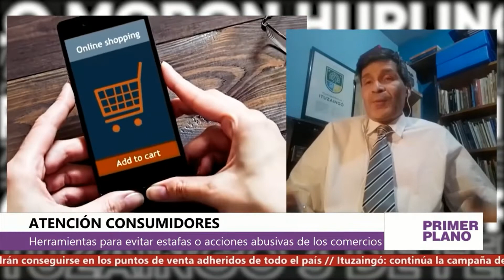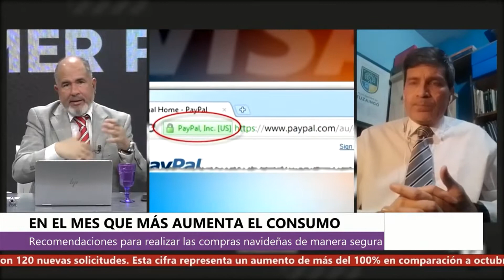Jorge Píccoli en PrimerPlano con Adrián Noriega (14/12/2021)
El responsable de la delegación Ituzaingó de la Defensoría del Pueblo bonaerense emitió una serie de recomendaciones a tener en cuenta por las y los consumidores a la hora de realizar las compras, dar de baja un servicio y/o adquirir juguetes para niños y niñas.